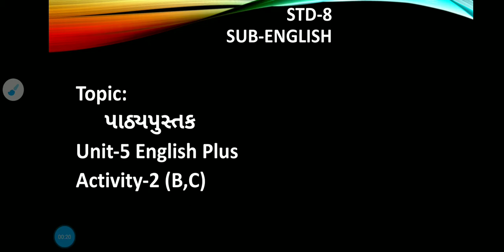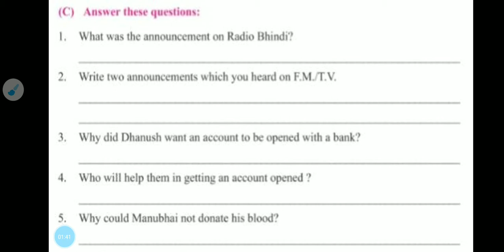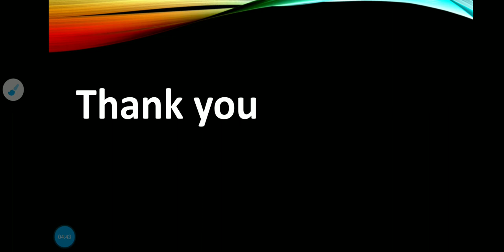Std-8 English Unit-5 English Plus Activity-2